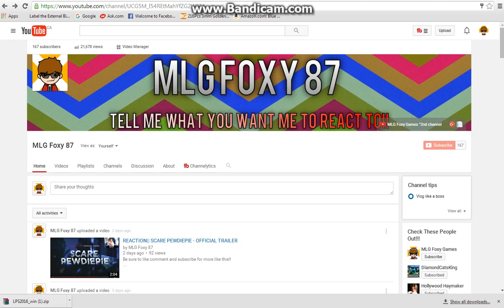A Tiny Sorta Vlog|| Please Request Videos And Games For Me To Play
Please Request Stuff To React too And games for me too play from GameJolt!